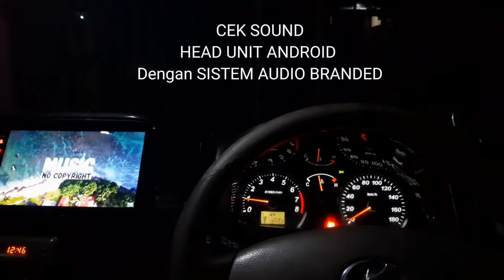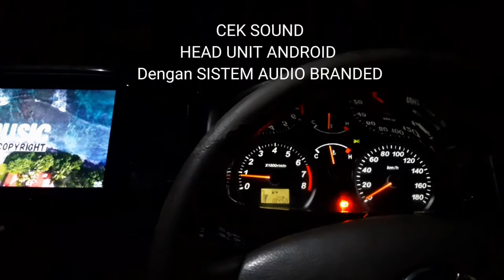" CEK SOUND " Sistem Audio BRANDED dengan HEAD UNIT ANDROID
Sistem audio BRANDED dengan Head Unit ANDROID

mengapa tidak ?

hasilnya cukup baik dan nyaman digunakan sehari hari. serta sangat mudah dalam mengoperasikannya.